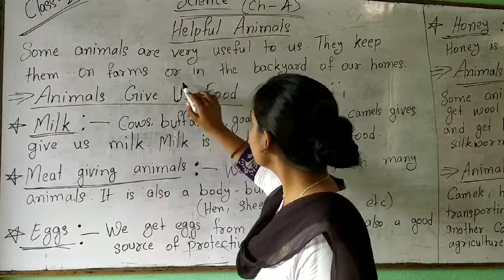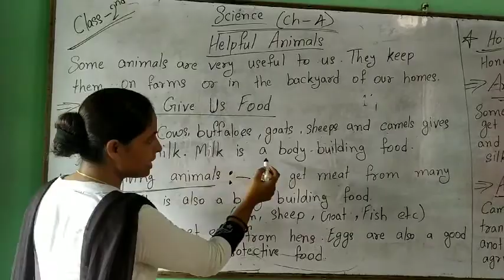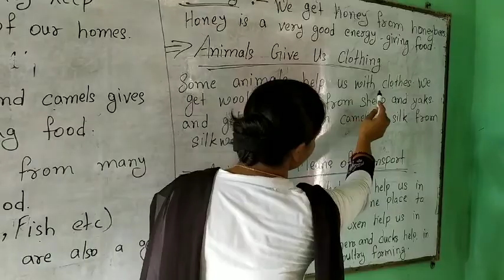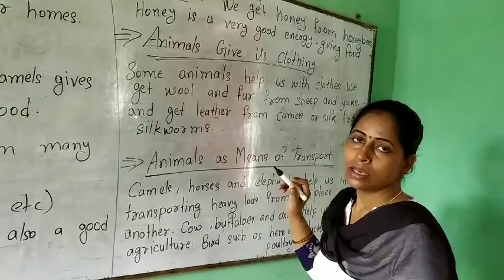Class 2 Science Ch 4